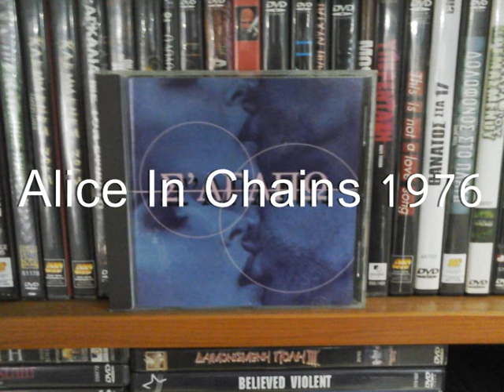ΚΩΣΤΑΣ ΤΟΥΡΝΑΣ - ΠΙΣΤΕΥΩ ΣΤΗΝ ΑΓΑΠΗ ΑΚΟΜΑ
Κ. ΤΟΥΡΝΑΣ